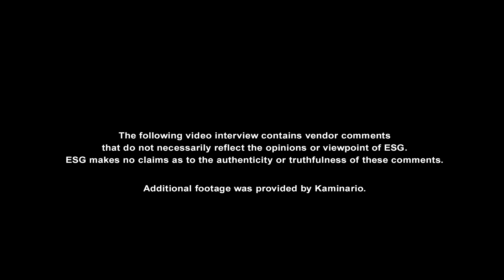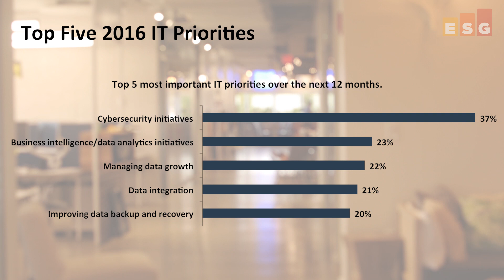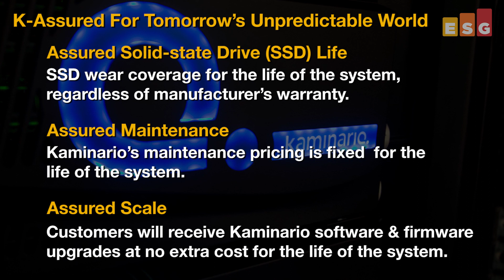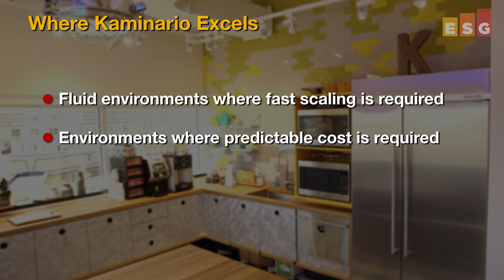Dani Golan on meeting customer demands in today’s digital era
More than 80% of a customer’s IT challenge is due to today’s data deluge – causing major bottleneck within the infrastructure. Kaminario CEO Dani Golan and ESG Analyst Steve Duplessie discuss industry issues and best practices as well as how Kaminario’s all-flash storage solution guarantees every aspect of a customer's storage purchase process – today and in the future.